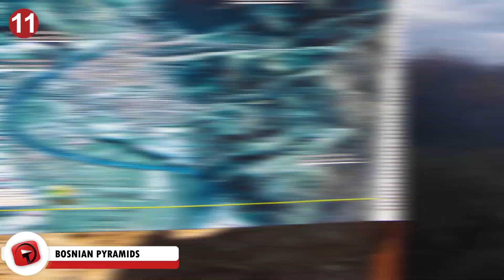Pyramids HIDDEN in the Jungle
From mysterious Indonesian monuments  … to ancient temples in Mesoamerica … here are 13 Pyramids Hidden in the jungle